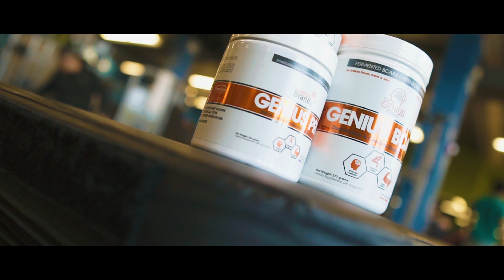The Genius Brand Athlete Kristen Tubig - Fitness Motivation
Be focused, dedicated, consistent, and thoughtful in your training. Take the time to understand your body and listen to it when you need rest, stretching, and nourishment! Most importantly, take pride in your fitness journey and for doing something that makes you look and feel better!

Athlete: @ktubig
Videography: @frankliefilms
The Genius Brand: @geniussupplements